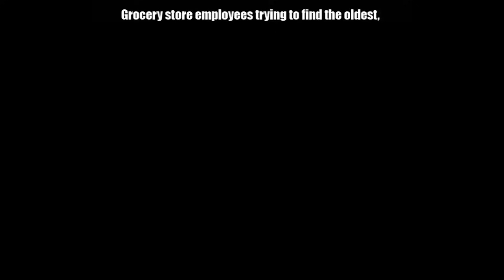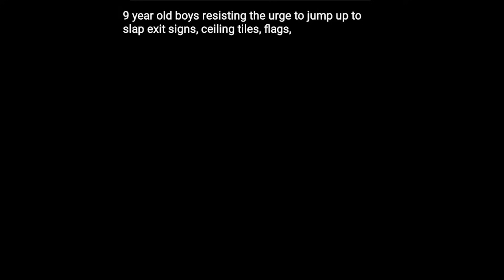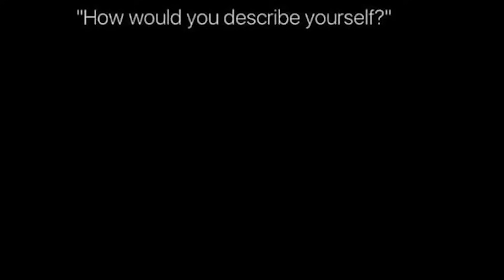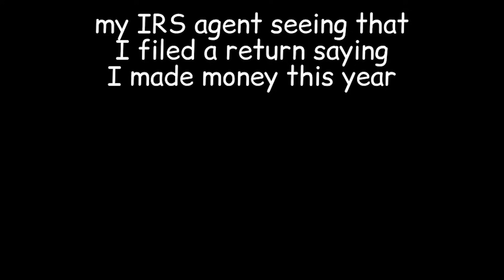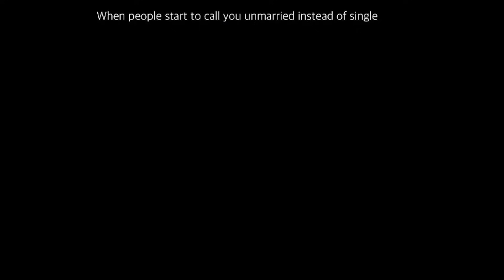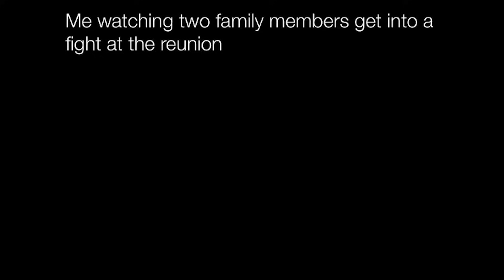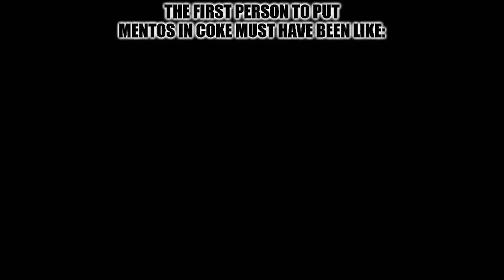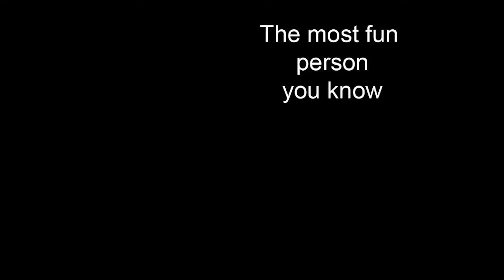Nightly Juicy Memes 1178